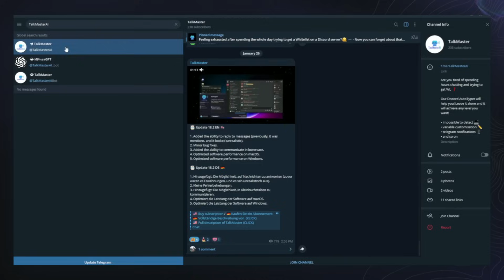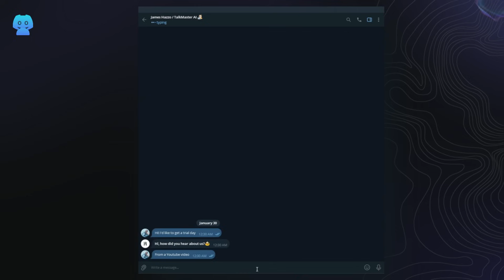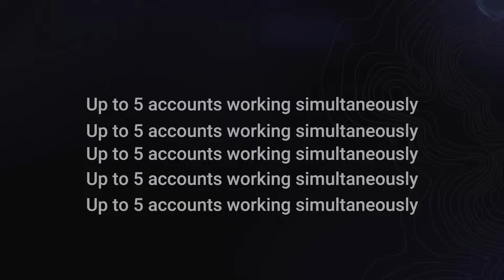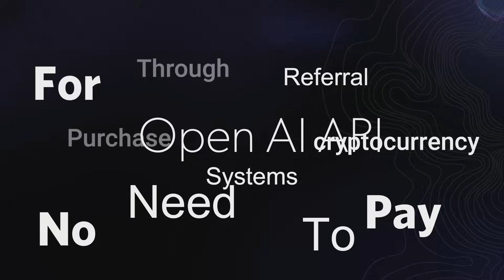Discord AutoTyper with ChatGPT - TalkMaster AI | Easy Whitelist for NFT! + Gift🎁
Introducing TalkMaster AI - the best Discord Auto Typer Bot for NFT minting and getting White List. Easy Whitelist for NFT!

In this video, we're diving into the groundbreaking world of TalkMaster AI, your go-to solution for effortlessly obtaining Whitelists on Discord projects. This innovative tool harnesses the power of ChatGPT, delivering chat interactions so seamlessly human-like that you'll be amazed!

🚀 Key Features:

Automated Whitelist Acquisition: Say goodbye to tedious manual processes! TalkMaster AI takes charge of engaging in conversations on your behalf, securing those coveted Whitelists effortlessly.

Multi-Account Simultaneity: Manage up to five accounts simultaneously. Imagine the time saved as TalkMaster AI skillfully navigates various channels, leaving you free to enjoy a cup of tea while your Whitelists are secured.

Human-like Conversations: The magic lies in the realistic, human-like conversations crafted by ChatGPT. Interactions are so authentic that distinguishing between the bot and a real person becomes a delightful challenge.

🎁 Bonus:
To sweeten the deal, we're offering an exclusive gift – a trial period to experience the magic of TalkMaster AI firsthand!

Join us as we explore the ins and outs of TalkMaster AI, the game-changer in the Discord community. Discover how this AutoTyper can streamline your experience, making Discord interactions smoother, faster, and more enjoyable.

Ready to revolutionize your Discord journey? Let's dive in with TalkMaster AI! 🌐💬✨

0:00 - Introduction
0:08 - Intro
0:12 - Software Setup
0:17 - Example of Software in Action
0:38 - How to Purchase?
1:24 - How to Get Trial Day?
1:54 - Brief Overview of TalkMaster AI
2:21 - Features of TalkMaster AI
3:08 - Video Conclusion

Music used in the video:

Upbeat Stomp Clap and Percussion